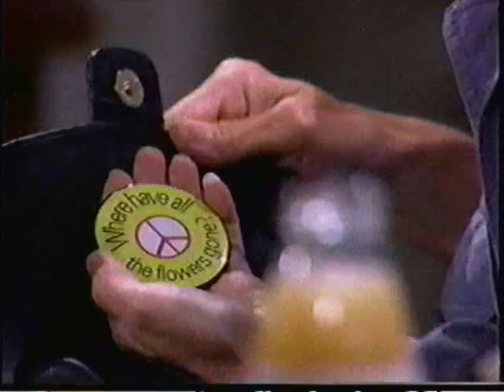ANOTHER WORLD - October 6, 1995